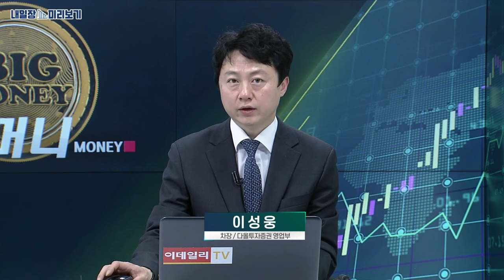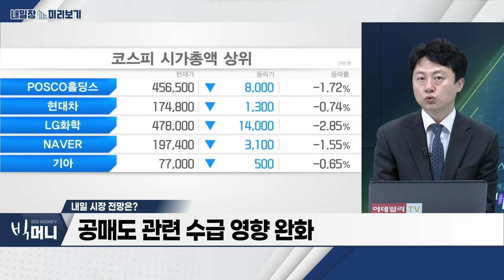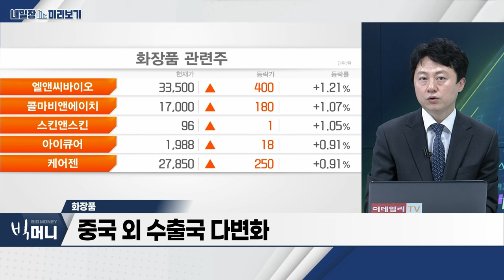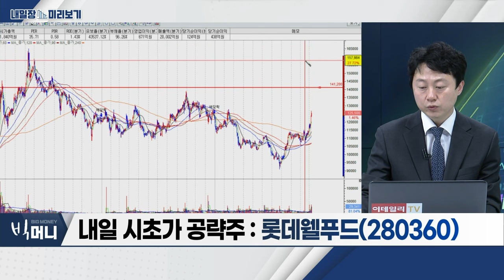롯데웰푸드(280360)... 영업‧사업 구조 개편 효과 기대 / 화장품... 광군제‧블랙프라이데이 등 본격적 ‘쇼핑시즌’ 개막_내일장 미리보기 (20231108)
- 중국 외 수출국 다변화
- 광군제‧블랙프라이데이 등 본격적 ‘쇼핑시즌’ 개막
- ODM‧중소 브랜드 기업 주목

- 3분기 영업이익 806억 원... 전년대비 40.9%↑
- 영업‧사업 구조 개편 효과 기대
- 인도 시장 성장세 ‘긍정적’
- 제로(ZERO) 제품 판매 호조
- 제품 가격 인상 효과 수혜